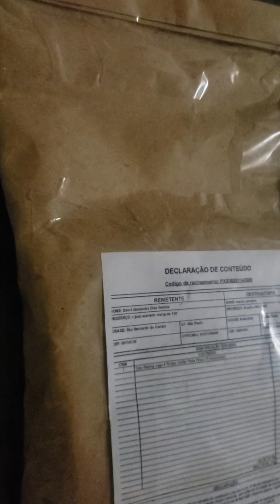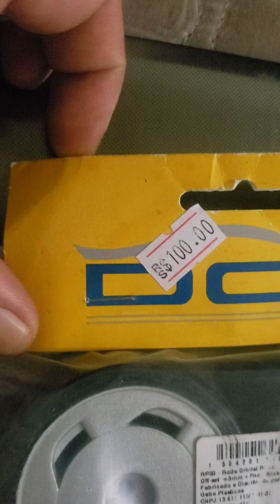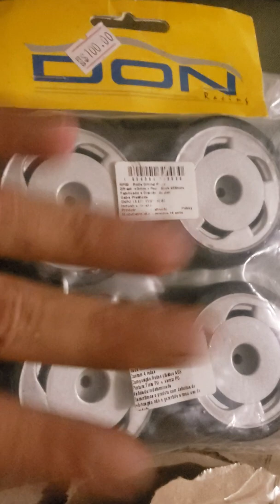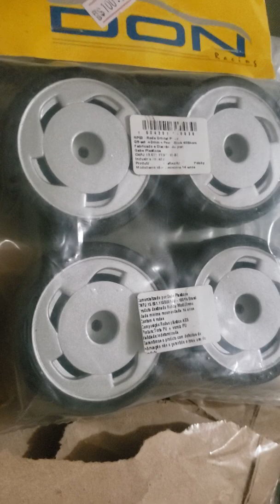RODAS ORBITAIS PARA AUTOMODELO , TODOS LINHA VOLKS